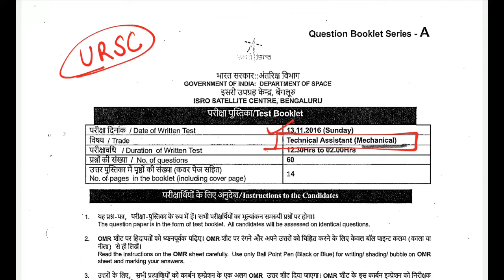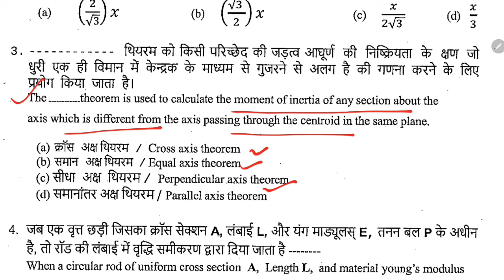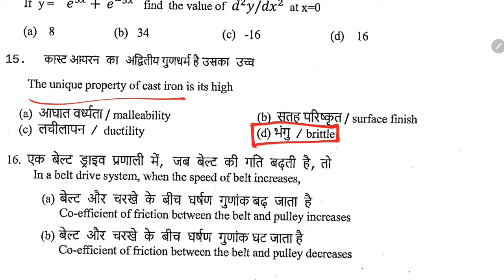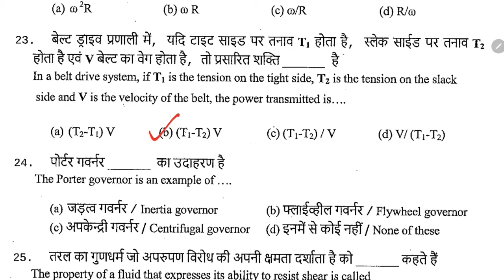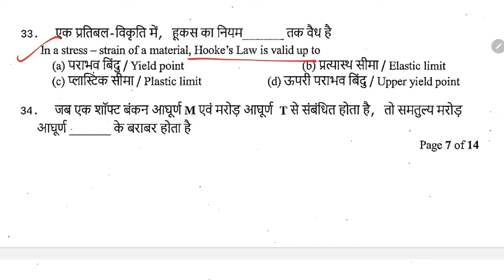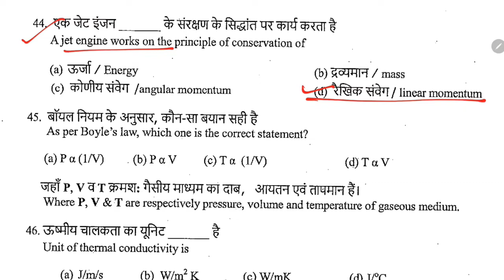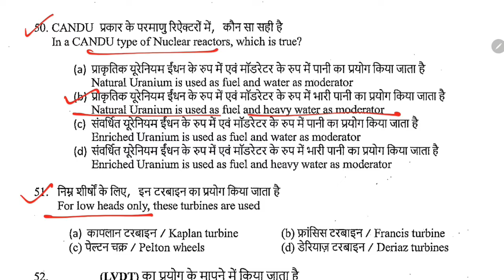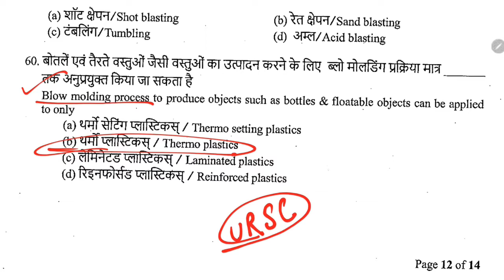UR Rao Satellite Centre Technical Assistant Mechanical PYQ | ISRO TA Mechanical Exam Paper | URSC